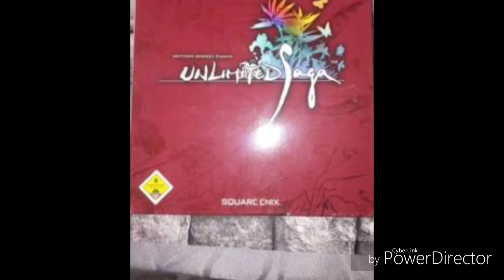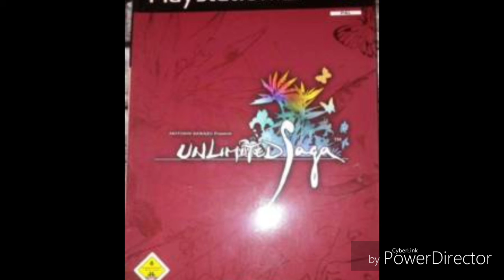Unlimited SaG Soundtrack Battle Theme iii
Alle Rechte gehören den Entwicklern.

Hier werden täglich Rap Beats so wie Videospiel Soundtracks hochgeladen die ihr kostenlos für eurere Videos benutzen könnt.

▬ Eurere Unterstützung ist mir sehr wichtig ▬▬▬▬▬▬▬▬▬▬▬▬

English speaking viewers

Here are daily rap beats as well as video game soundtracks uploaded that you can use for free for your videos.

You want to support me then give the video a thumbs up and share the video.